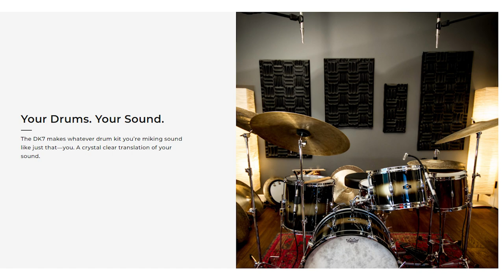海外ドラマーに超人気のマイクEarthworks DK7でパーカッションを録りまくる！【コンガ・ティンバレス・ボンゴ・カホン etc】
🎤Earthworks DK7